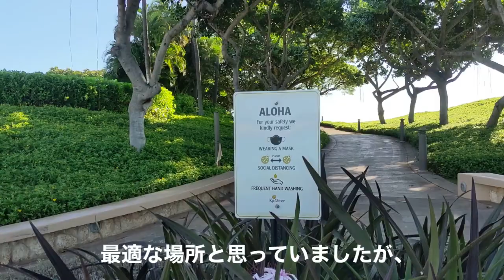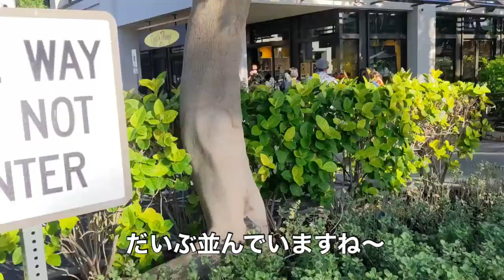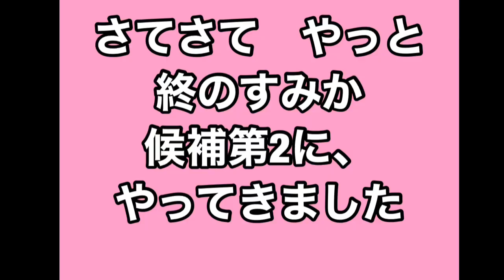[後期高齢者を楽しむvlg]カリフォルニア76歳夫婦/日系3世グランパが故郷に帰りたい‼️/ハワイpart3/日系一世のグランマの奮闘/ハワイに移住先を見に行ってきました/ko olina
子供は皆他州にいるので、カリフォルニアから引っ越す事にしました。
候補地の一つは、グランパの出身地であるハワイで、娘もおいでと言ってくれるので、
今度を探しに行ってきました。まだ具体的になるには、何度も足を運ぶ事になりそうです。
よかったら覗いてください。